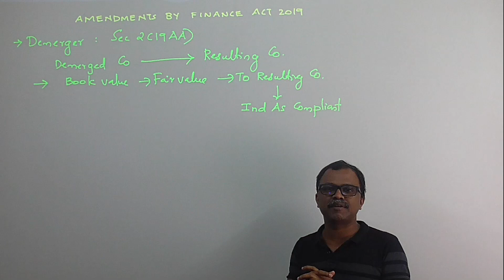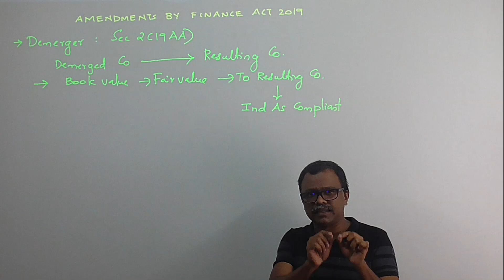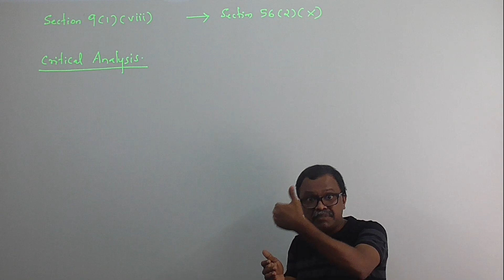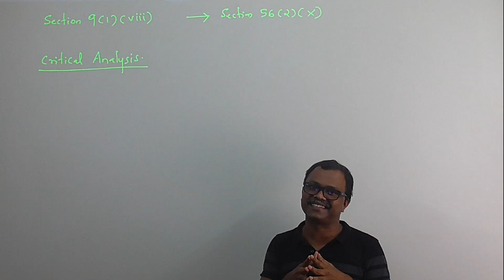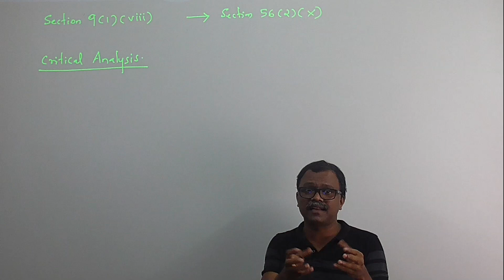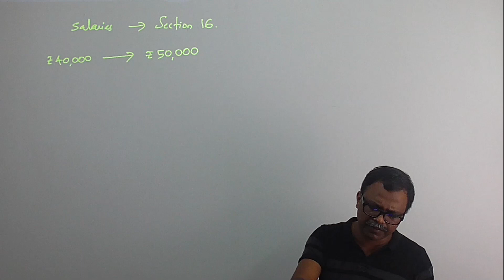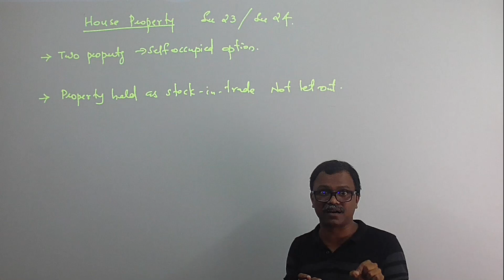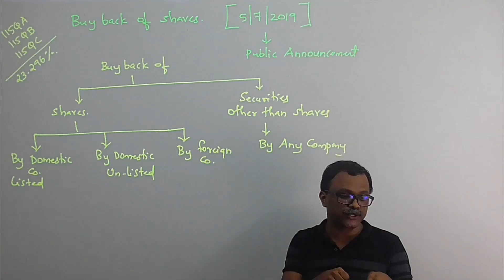Direct Tax | Amendment Lectures ( Part 1) | Malayalam | Justin's Institute of Taxation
Direct Tax | Amendment Lectures ( Part 1) | Justin's Institute of Taxation

Applicable for July and November 2020 | Applicable for CA /  CMA / CS Final Students